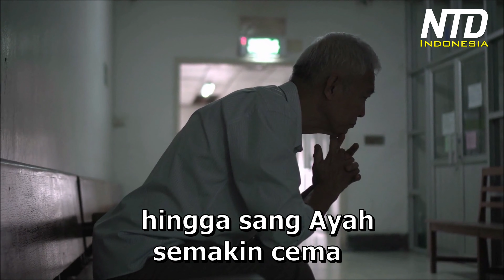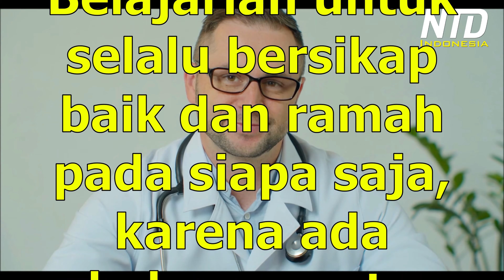Kisah Inspiratif: Dokter Sejati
Jangan pernah menilai dan menghakimi seseorang bila Anda tidak tahu seperti apa masalah sebenarnya yang sedang dihadapi orang tersebut. Belajarlah untuk selalu bersikap baik dan ramah pada siapa saja, karena ada kalanya, satu perbuatan baik yang kita lakukan akan dapat membuat perbedaan besar bagi orang lain.

Dengarkan Podcast kami:
Anchor ☛ anchor.fm/ntd-kehidupan